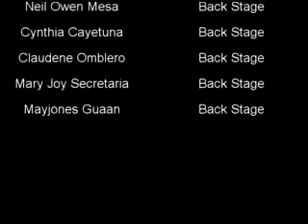II-orion RUGBY.flv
guitar, song, national high school II-orion rugby music video